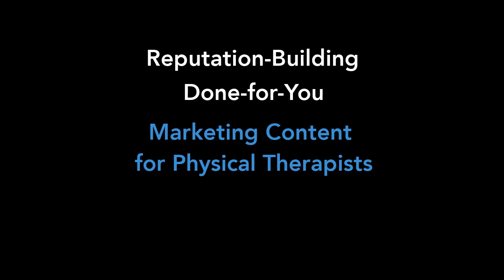The Devolution of Man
Animated infographic - ready-made social media for physical therapists